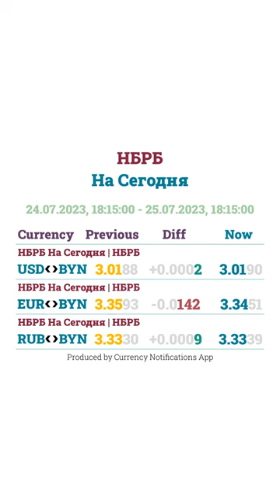[Альфа банк][БВФБ][НБРБ][Беларусбанк][Приор Банк][25.07.2023-18:15]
Актуальные курсы валют на 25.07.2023, 18:15:00:
- Альфа банк | Продажа | USD = 3.0090 BYN
- Альфа банк | Покупка | USD = 2.9860 BYN
- Альфа банк | Продажа | EUR = 3.3440 BYN
- Альфа банк | Покупка | EUR = 3.2820 BYN
- Альфа банк | Продажа | RUB = 3.3600 BYN
- Альфа банк | Покупка | RUB = 2.9000 BYN

- БВФБ Сегодня | Торги Онлайн | USD = 3.0076 BYN
- БВФБ Сегодня | Торги Онлайн | EUR = 3.3341 BYN
- БВФБ Сегодня | Торги Онлайн | RUB = 3.3366 BYN

- НБРБ На Сегодня | НБРБ | USD = 3.0190 BYN
- НБРБ На Сегодня | НБРБ | EUR = 3.3451 BYN
- НБРБ На Сегодня | НБРБ | RUB = 3.3339 BYN

- Беларусбанк по карточкам | Продажа | USD = 3.0400 BYN
- Беларусбанк по карточкам | Покупка | USD = 2.9800 BYN
- Беларусбанк по карточкам | Продажа | EUR = 3.3550 BYN
- Беларусбанк по карточкам | Покупка | EUR = 3.2700 BYN
- Беларусбанк по карточкам | Продажа | RUB = 3.4000 BYN
- Беларусбанк по карточкам | Покупка | RUB = 2.9000 BYN

- Приор Цифровой Банк | Продажа | USD = 3.0150 BYN
- Приор Цифровой Банк | Покупка | USD = 2.9950 BYN
- Приор Цифровой Банк | Продажа | EUR = 3.3400 BYN
- Приор Цифровой Банк | Покупка | EUR = 3.2900 BYN
- Приор Цифровой Банк | Продажа | RUB = 3.4000 BYN
- Приор Цифровой Банк | Покупка | RUB = 2.9000 BYN